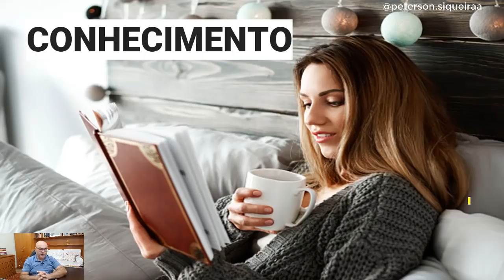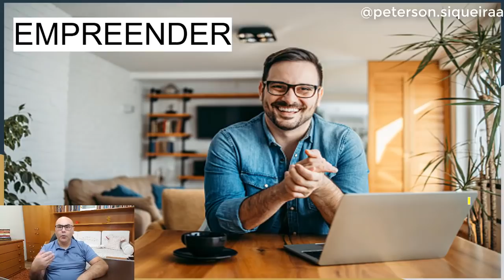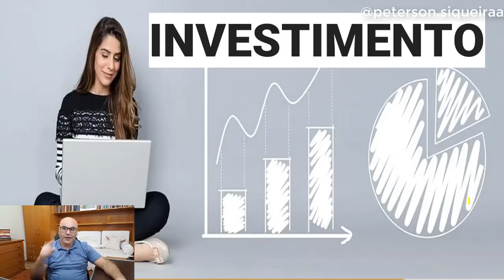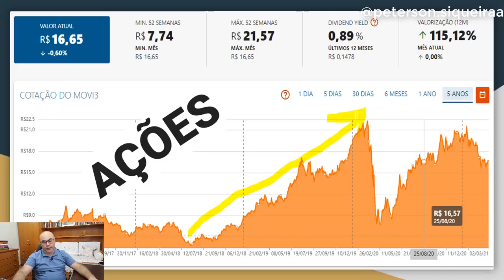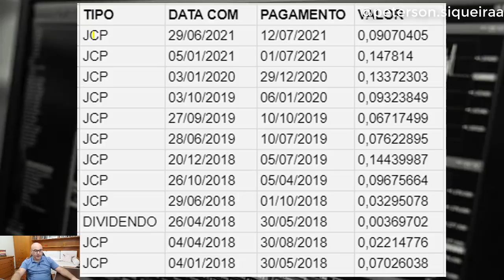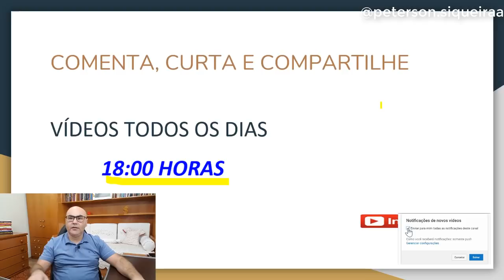QUAL É O MELHOR INVESTIMENTO DE TODOS OS TEMPOS PARA LUCRAR EM 2021 E SEMPRE?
QUAL É O MELHOR INVESTIMENTO DE TODOS OS TEMPOS PARA LUCRAR EM 2021 E SEMPRE? Vou passar minha visão de investidor que atua no mercado e na Bolsa de Valores (B3) por mais de quatro anos. Vamos falar de estudos, empreendedorismo e ativos. Tudo aquilo que coloca dinheiro no seu bolso é ativo. Afinal, onde investir pra lucrar sempre. Podemos comprar ativos na bolsa de valores. Exemplo de ativos: ações, fundos imobiliários, casas para alugar, bitcoin. O mais importante é ter uma carteira diversificada. Ganhar dinheiro sem trabalhar é muito bom. Com ativos você coloca seu dinheiro para trabalhar para você. Bora investir e BORAGANHARDIVIDENDOS.